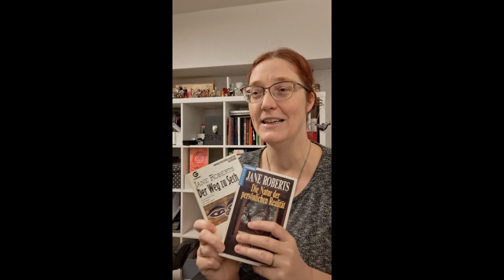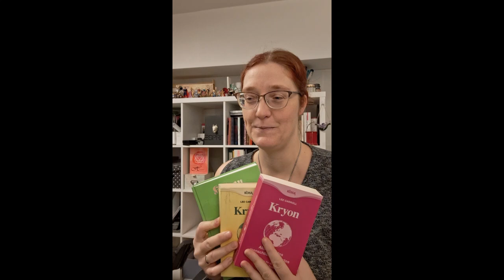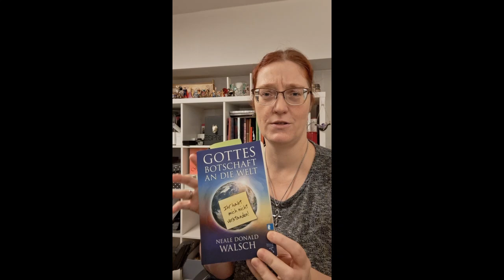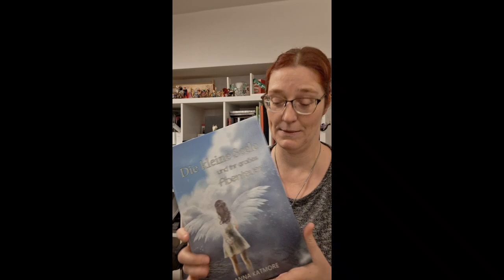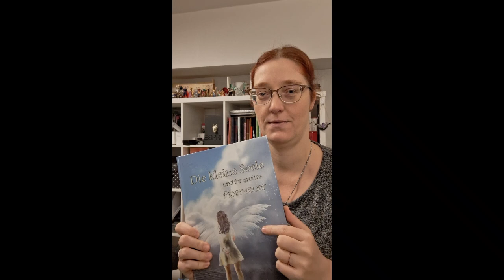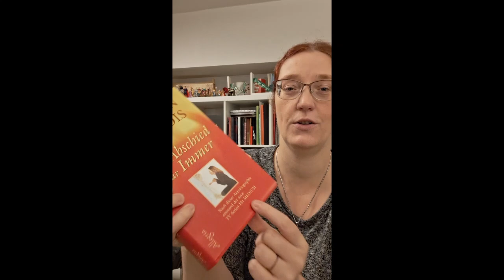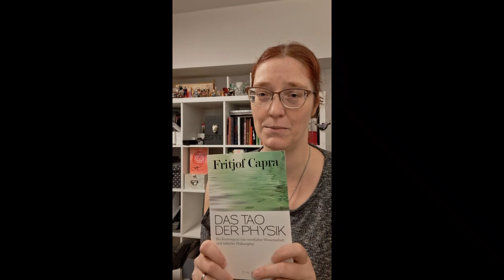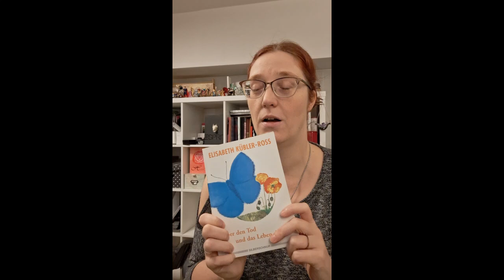Meine wichtigsten deutschen Bücher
Ich hatte versprochen, euch mehr von dem zu zeigen, was bei mir so "hinter den Kulissen" passiert - und dazu gehören natürlich auch die Bücher, die mich am meisten geprägt haben! Also: Hier eine GANZ kurze Zusammenfassung deutschsprachiger Bücher, die mich zu dem Channeling-Medium gemacht haben, das ich heute bin! Viel Spaß dabei!

Vier der großen Themen auf meinem Blog gibt es sogar schon in Buchform! Nämlich LIEBE, WUT, BALANCE und KOMMUNIKATION (mit Spirit):